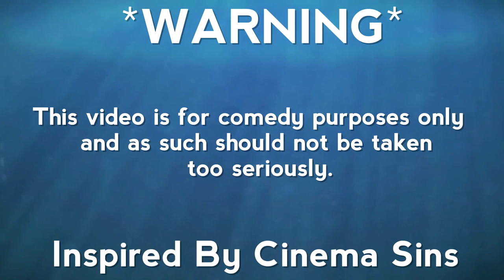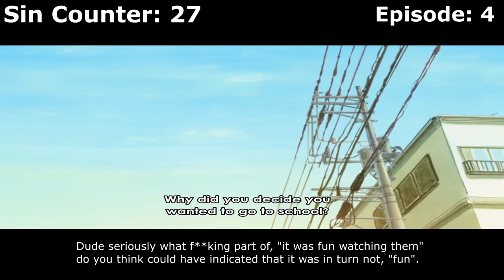Everything Wrong With: Miss Kobayashi's Dragon Maid (First Half)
Even Anime are sinful.

Here's the first half of my Everything Wrong With:  Miss Kobayashi's Dragon Maid sins covering episodes 1-7.